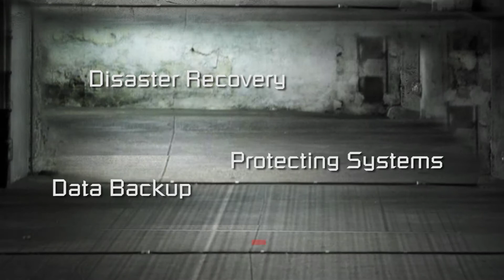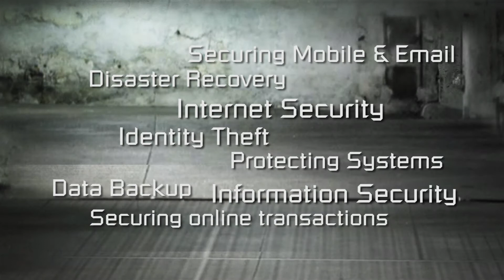How to secure your online identity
Your online indentity can be stolen in seconds.  We are all victims of hacking.  CTU Training Solutions offers CSCU Training to help you stop hackers in their tracks.  Hackers are here.  WHERE ARE YOU?